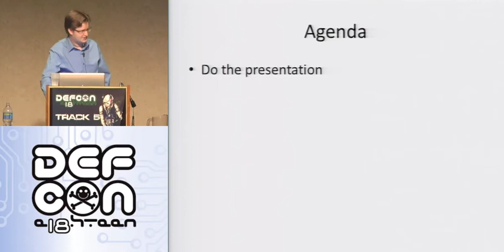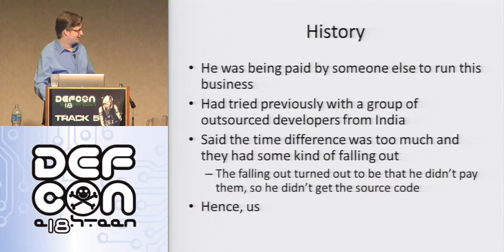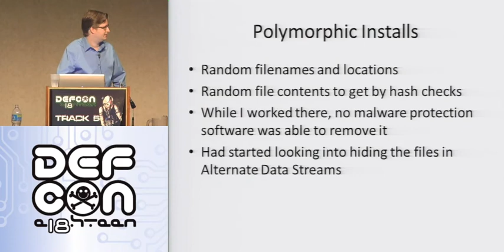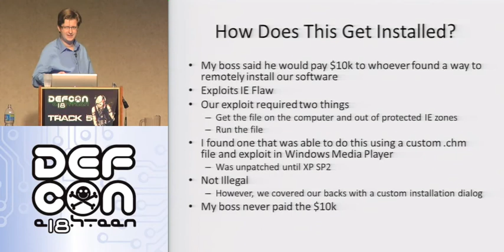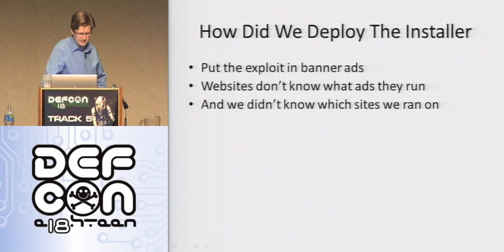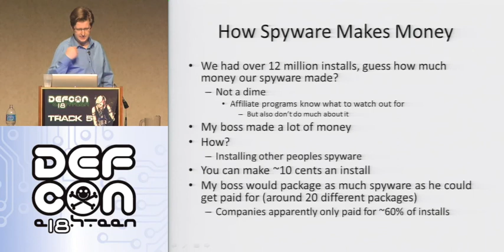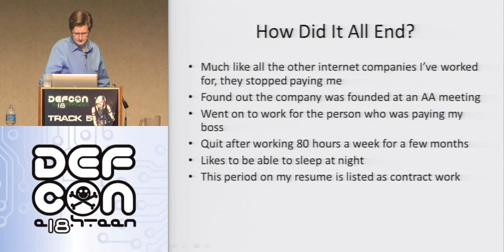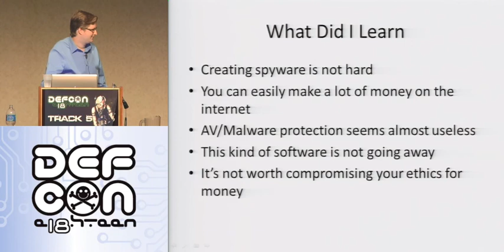DEF CON 18 - Garry Pejski - My Life as a Spyware Developer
Garry Pejski - My Life as a Spyware Developer
Behold! Billions of computers are infected with spyware every decade! But how! And why!

Let's join our host as he takes you behind the curtain of the mysterious spyware industry. This will be a high level discussion with no technical knowledge needed. I'll be covering how I ended up writing spyware, what the software was capable of, how it was deployed onto millions of machines, how all the money was made (not how you'd expect) and how it all fell apart (of course).

After seeing this talk, all your dreams will come true and you will never die!

Garry Pejski has had a varied programming career that has included creating dating websites, pharmacy software, online casinos and custom applications for power plants. Also, he wrote spyware when he was broke and couldn't find a real job (he's very sorry). He's been programming professionally for like 13 years now. Damn.

These days he's basically a technical manager at an engineering consulting company. He still writes software, but has been up to a lot of NERC CIP security work lately. He is handsome and lives in Toronto.